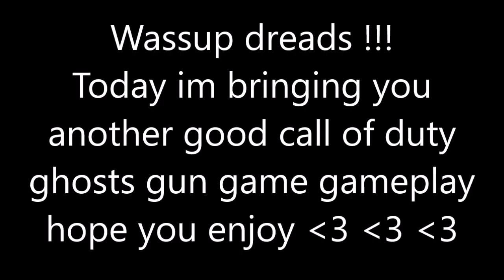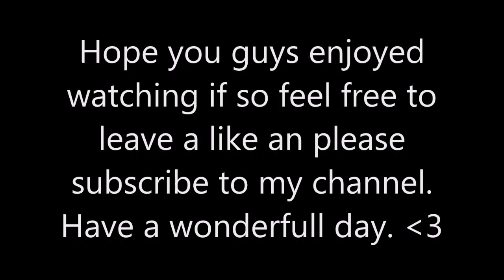amazing call of duty ghosts gun game gameplay #7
Music: 679 & No Diggity by Jackson Breit and razorsharp by monstercat and Flight by monstercat